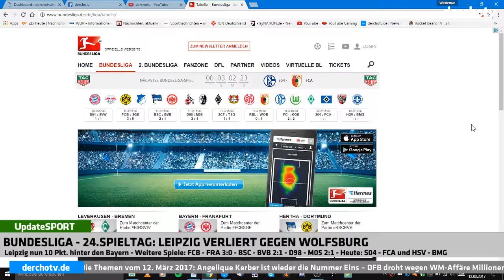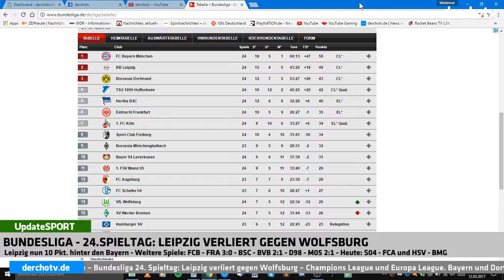Update SPORT – 12. März 2017: Kerber wieder Nummer 1, Wolfsburg siegt gegen Leipzig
Angelique Kerber ist wieder die Nummer Eins der Tennis-Welt, Der DFB droht eine Millionenstrafe, Wolfsburg schlägt in der Bundesliga den RB Leipzig und die Champions League und die Europa League. Das sind die Themen bei Update SPORT.

Quelle: Sportschau.de, Sport1.de, Zeit.de

Update SPORT – Jeden Sonntag auf YouTube und derchotv.de